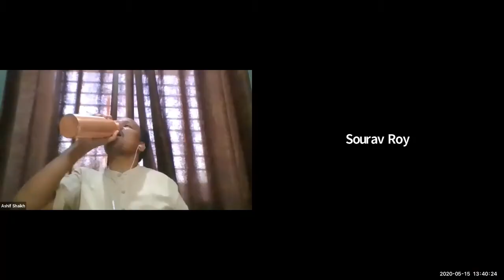Fundraising & Philanthropy | Fundraising for Underserved Geographies & Thematic Areas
Fundraising for Underserved Geographies and Thematic Areas

Speakers: Ashif Shaikh, Sourav Roy